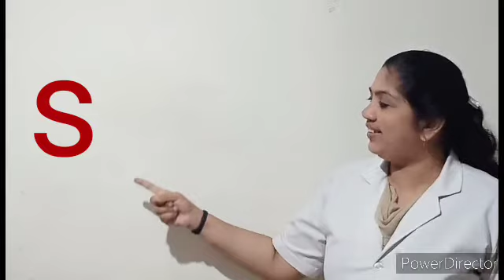English UKG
Letters  S &T